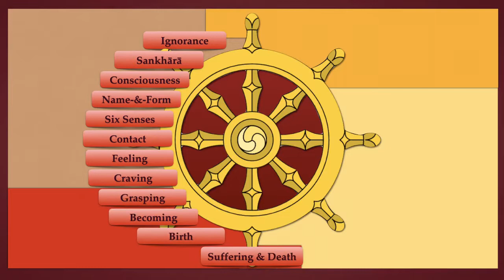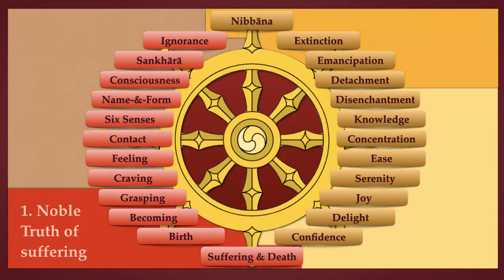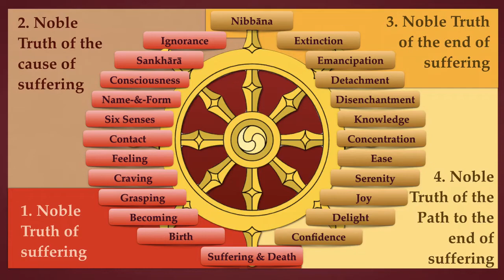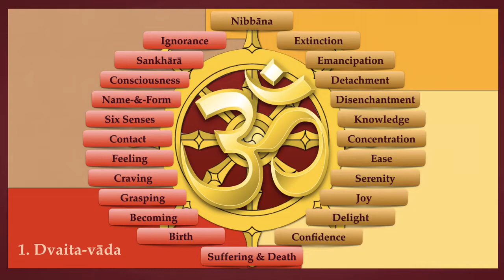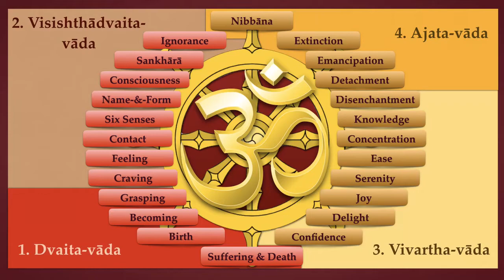Vedānta & Dhamma: Four Views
Buddha’s teaching and Vedanta are different languages describing the same thing. So, one would expect them to have some similarities in structure. And so it’s not too surprising to find an exact ontological correlation between Buddha’s paticca-samuppada, Dependent Arising, the Four Noble Truths, and Sankaracharya’s catur-darshanam, the Four Views of progressive spiritual development.